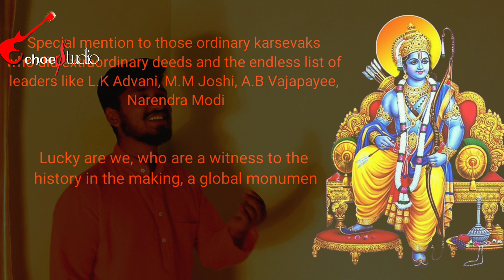Shubhakarudu | Ram Mandir | covers by Tushar Nag R N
For the auspicious occasion of Bhumi pujan of Ram Mandir.